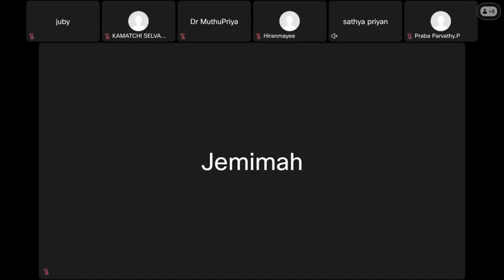22 AUG 2024 DR SANJUTHA - ANESTHESIA FOR ECT - MIOT SESSION 15